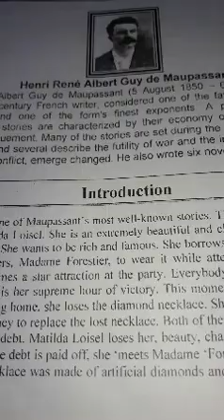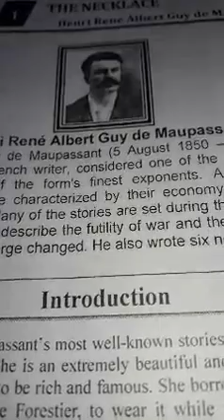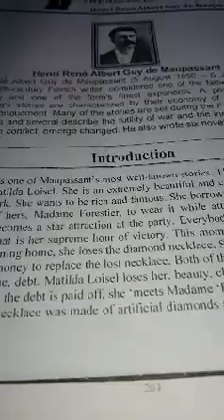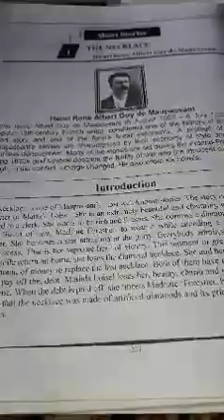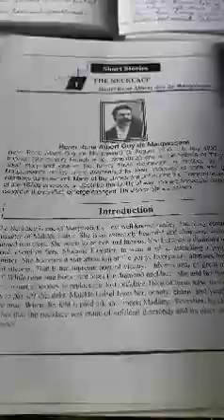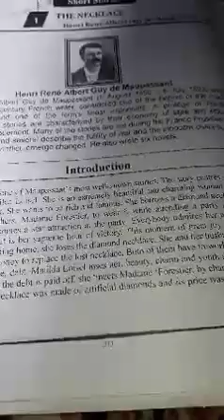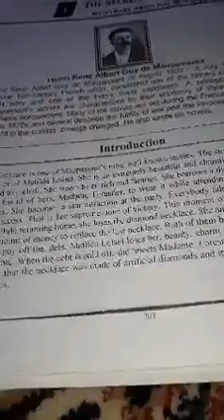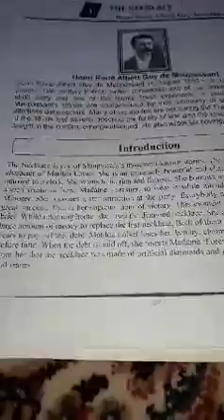class 10th, subject English, Story,topic (Necklace by Guy de Maupassant)Lecture 01